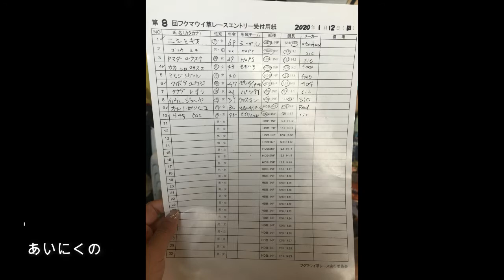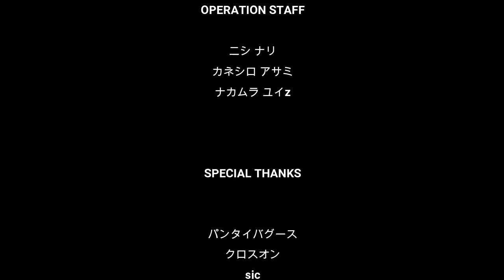第8回 福間SUP草レース 強風テクニカル!!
2020年1月12日（日）
強風の中10名のパドラーにより草レースが開催されました。

ロングディスタンスは不可能なコンディションで、急遽テクニカル
に変更してのレースでした。
悪天候でしたが3HEATできて、今回もとても楽しい草レースとなりました♪